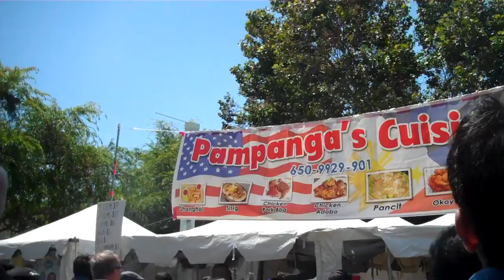pistahan food@yerba buean garden